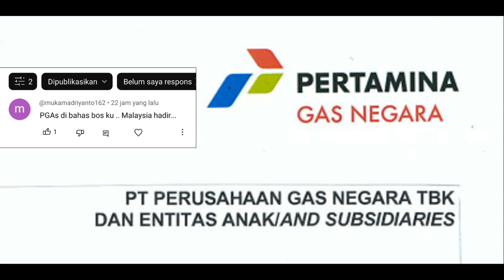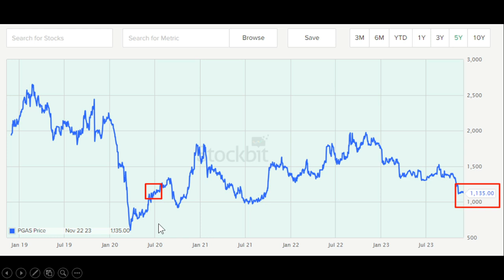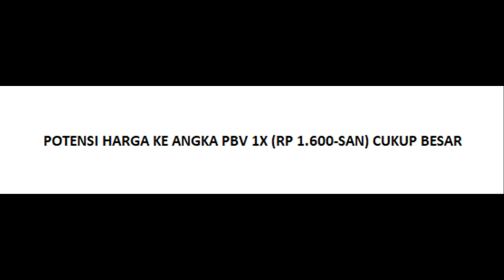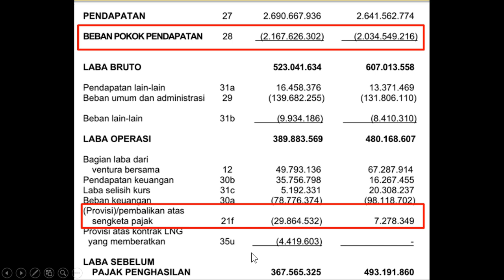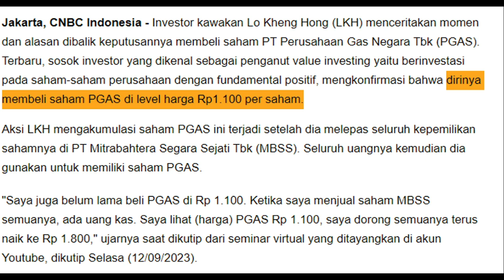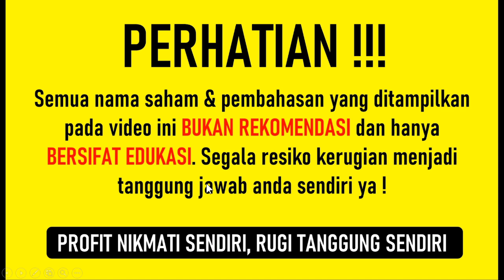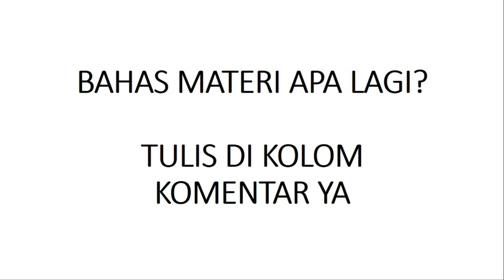Lo Kheng Hong Ternyata Punya Saham Ini! Bagi Dividen 12% dan PBV Hanya 0.6X